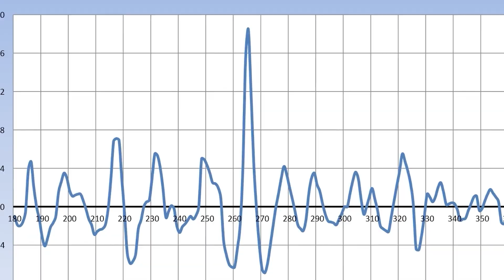Rogue Waves: How the Sea Strikes Without Warning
Rogue waves — also called “monster waves” — are among the ocean’s most terrifying threats. Towering up to 100 feet high, they appear without warning, smash ships like toys, and vanish just as quickly. For centuries, sailors who spoke of them were dismissed as liars. But today, satellites and instruments confirm what mariners always feared: the ocean hides monsters.

These giant waves have nearly capsized ocean liners, sunk cargo vessels without a trace, and torn steel decks off oil platforms. Unlike tsunamis, rogue waves don’t sweep across coasts — they rise suddenly in open water, leaving crews no time to react. Even the infamous Drake Passage, where oceans collide at the tip of South America, is notorious for these deadly walls of water.

00:00 Introduction
00:59 What Are Rogue Waves
01:39 Legends and Early Reports
02:27 Maritime History
05:21 The Danger at Sea
07:09 Scientific Proof
08:24 The Science Today
10:04 Modern Fear & Risk

Some visuals may be used illustratively when authentic footage is unavailable. All content is carefully researched and presented for educational or documentary purposes.